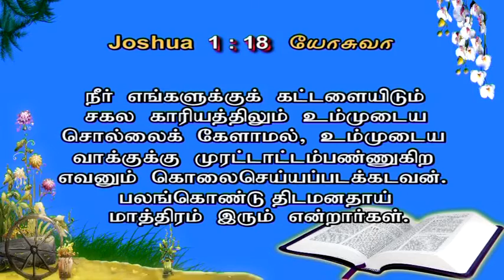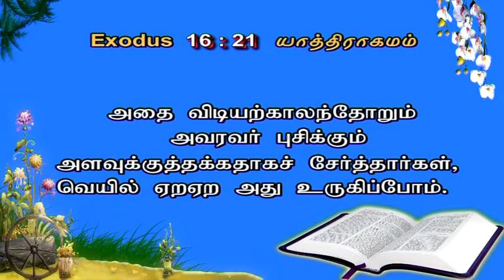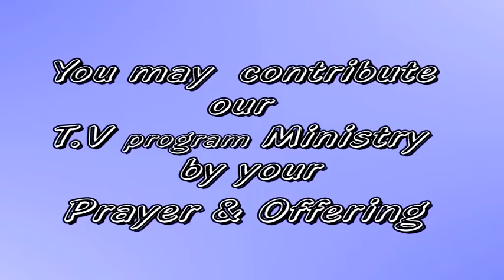8 May 2022